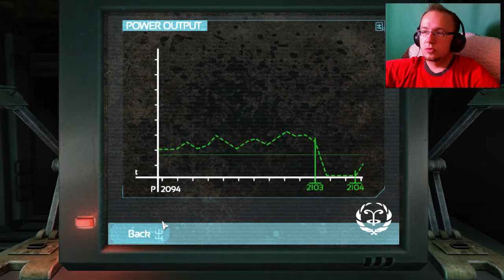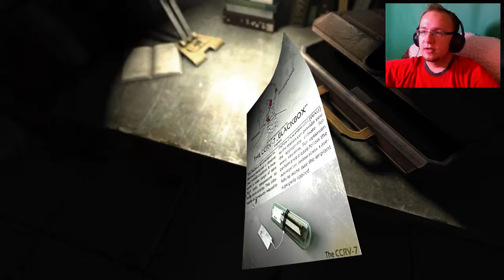SOMA #2 - A było tak spokojnie